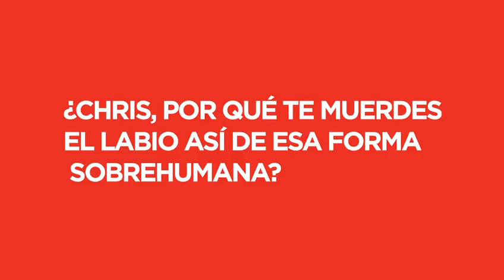¡Adelanto de las preguntas picantes que veremos mañana en concierto! 🌶🔥